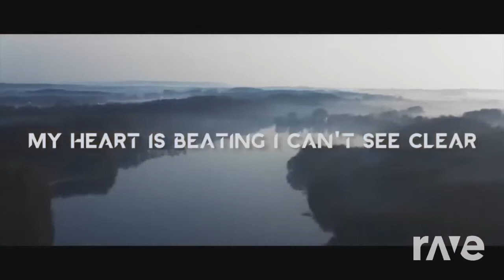Without You - Avicii & The Modern String Quintet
One year ago today we lost a great producer and one of my musical influences: Avicii. A tribute to Avicii featuring the Modern String Quintet's orchestral version of Without You.